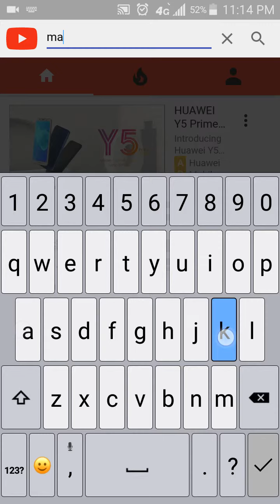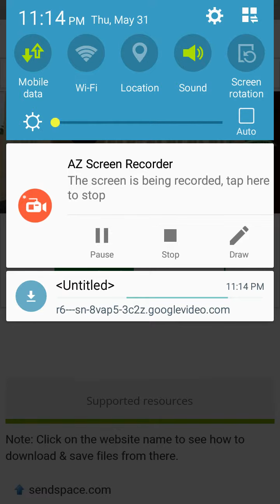How To Download YouTube Videos Easily??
Hi, I Am Owais. This is my YouTube channel that's name is All About Entertainment. Enjoy videos here, and if Any video on this channel that hurts you or you don't think it should be e-mailed to me, I will delete that video. Remember in prayer. Its Your boy Owais..